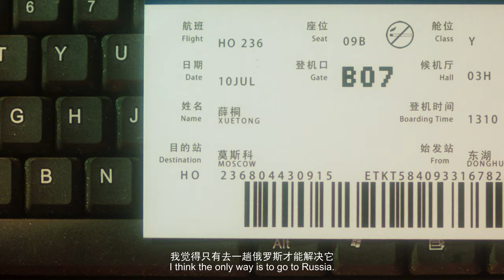【FILM】US UPON A TIME - IN NAME OF COURAGE 独家记忆之勇敢爱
81 MINS | 2019 l YOUTH, ROMANCE

DIRECTOR: LIU CHANG
CAST: ZHANG CHAO, LI TING TING

Mu Chenghe and Xue Tong used to be the lovers that others envy in university. But when Mu Chenghe hits a bottleneck in business, he becomes more worried and paranoid because of the past experience, and hurts Xue Tong’s feelings. Then Mu Chenghe goes abroad to work and study for a period. After he comes back, the two seem to be in an awkward situation. At the same time, Liu Qi pursues Xue Tong, and it seems that Liu Qi, who is positive and vigorous, is more suitable for Xue Tong. Before leaving, Mu Chenghe thinks of their promise of growing roses together. Because of this, Xue Tong is moved and tries to accept Mu Chenghe’s love again. They come to Russia, and Mu Chenghe tells her his study abroad and the sad past. With Xue Tong’s help, Mu Chenghe finally lets go of the past, and the two fall in love again.